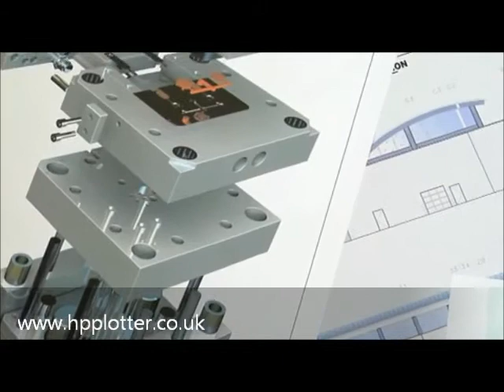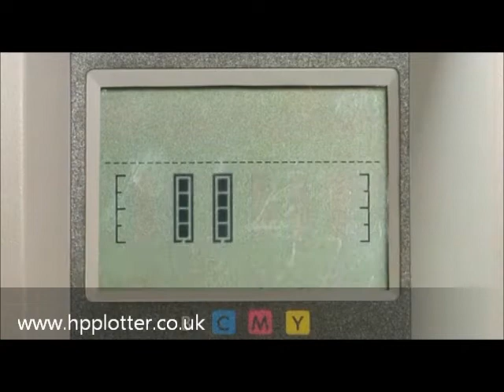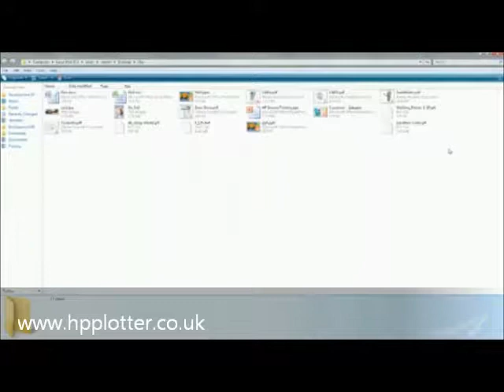DesignJet 111 HP Plotter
HP DesignJet 111 A1 Large format plotter.
Photo quality prints upto 1200 x 600 dpi.

This HP video introduces the HP Designjet 111 series, with roll or with tray it is their most affordable HP large Format Printer. This A1 large Format Printer suitable for home office use (only 1m wide) does photo quality prints upto 1200 x 600 dpi. It can fit almost anywhere, is easy and reliable and has easy ink cartridge and printhead replacement. With One - Click easy printing there is no need to open any applications and it can also work with multiple files, at once printing your projects in the format you want - when you want, as it prints unattended in the size you need. As the video says Start printing BIG with HPs most affordable Large Format printer. You will find the Error codes for this machine listed with other low level priced printers i.e. Designjets 10 - 130 series